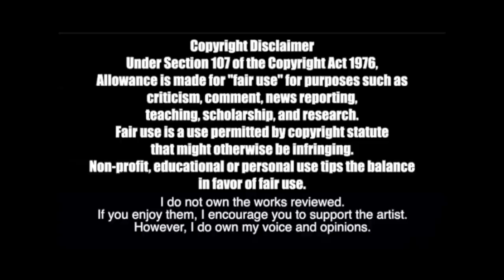TRYING TO STAN TURNING RED! (REACTION & REVIEW)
Bill watches Turning Red (Disney & Pixar) for the first time, sharing his thoughts, analysis, reactions, and review of the latest Pixar project directed by Domee Shi! A 13-year-old girl named Meilin turns into a giant red panda whenever she gets too excited. What's going on with Mei, and will she be able to see beloved boy band 4 Town in concert with her friends?

thethirdbill
# 249​
2364 Essington Rd